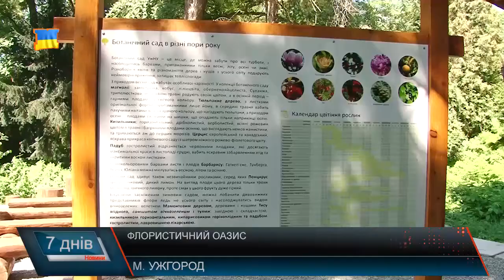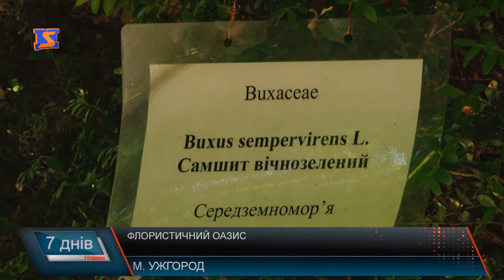Унікальний сад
Диво – сад, що знаходиться в самому центрі Ужгорода, належить науковцям. Ботанічний сад УжНУ - справжній оазис в місті, де довкола тільки багатоповерхівки і так мало зелених зон. Тут чимало унікалних тропічних та червонокнижних рослин, не обходиться і без проблем, над вирішенням яких науковці працюють